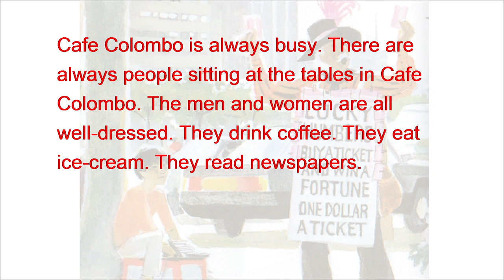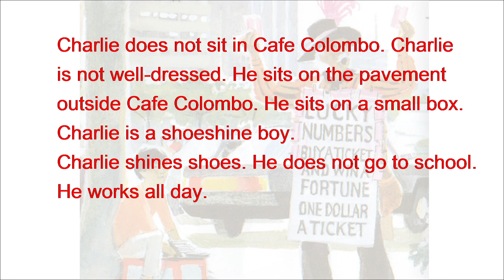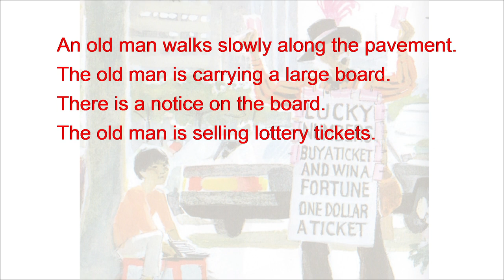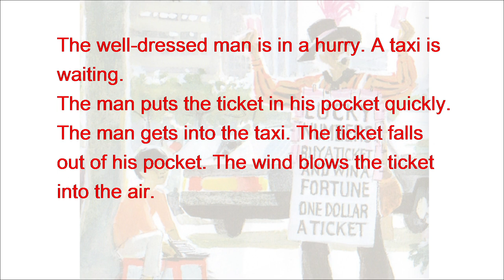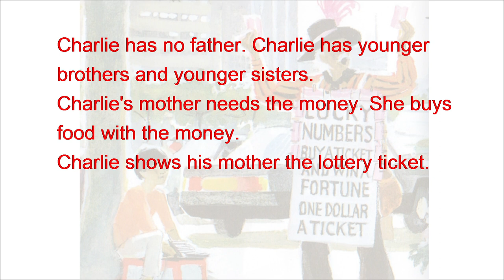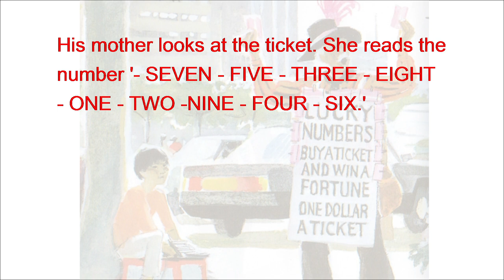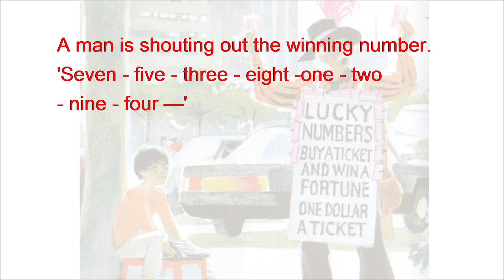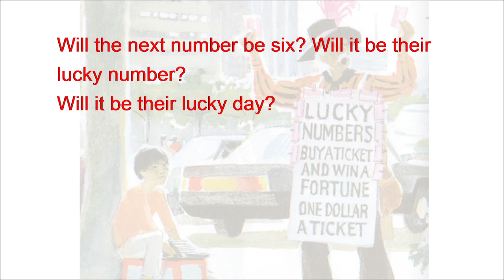Lucky Number#englishstory#englishfairytales#englishreading#englishlistening#english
Lucky Number, one of english stories, level one. The better way to learn english language is to listen to and read english story. This english story uses simple english words to practice your english reading and english listening, even english speaking. learn english story and english story to read makes english learning fun, so calm and enjoy this story!

audiobook english learning | english reading practice

english listening learning | english story fairy tales | english fairy tales